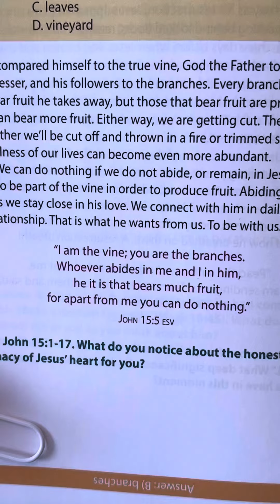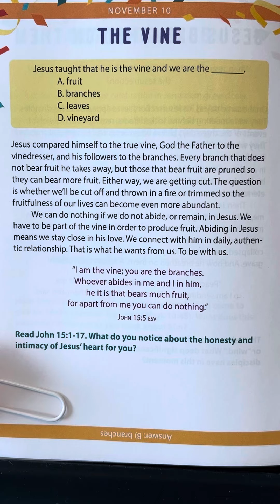November 10 - Bible Trivia Devotional by Ken Castor